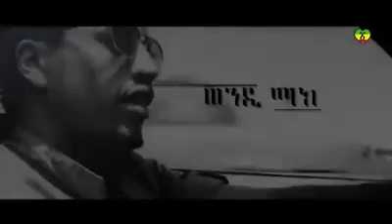Wendi mak (ሽርሽር)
Shirshir